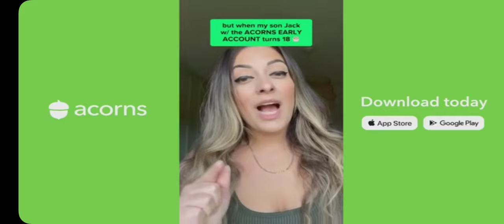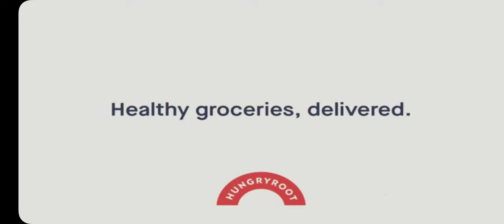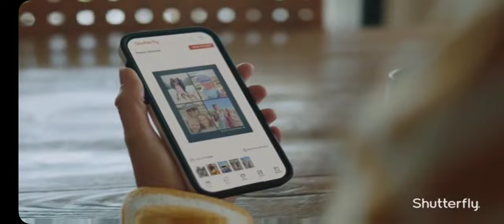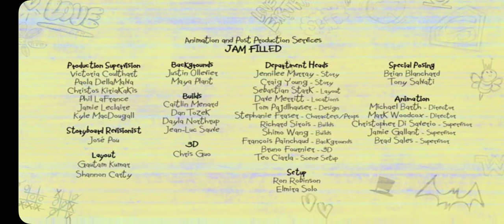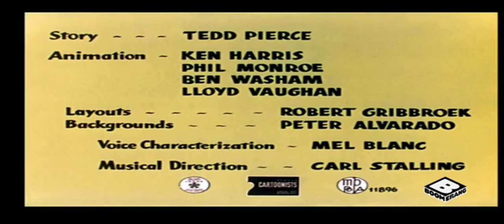Boomerang USA promos & commercials 17 june 2023